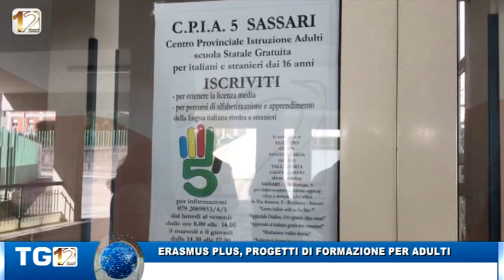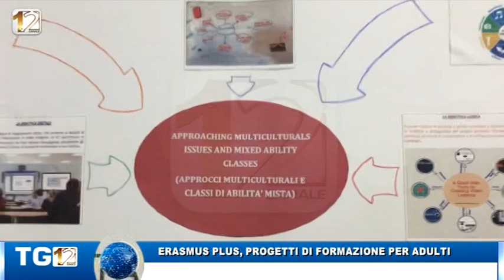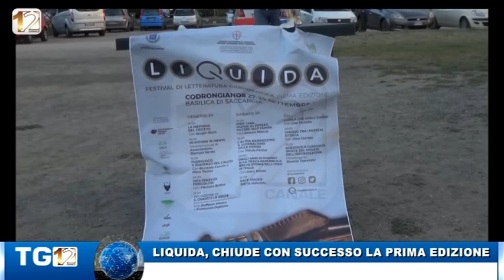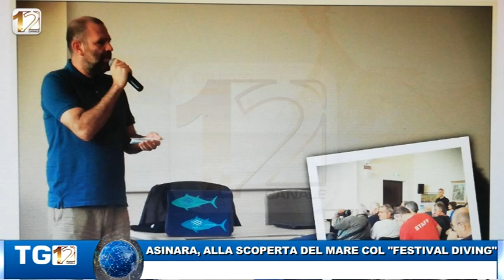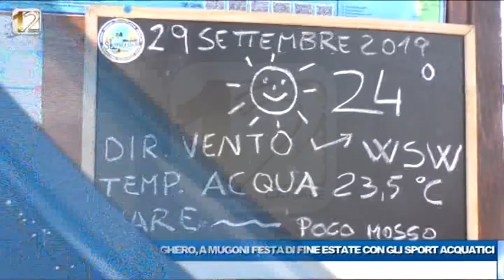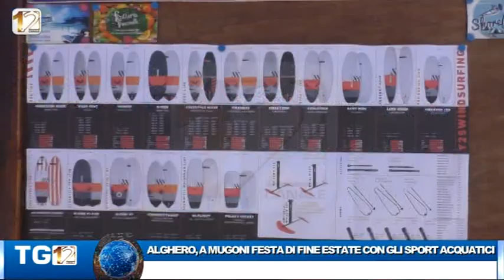RULLO 30 SETTEMBRE 2019